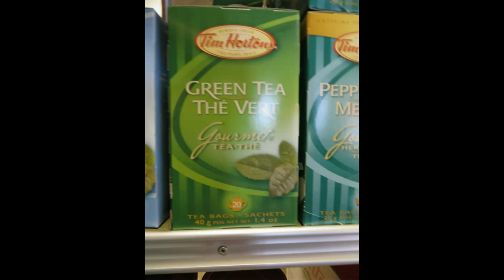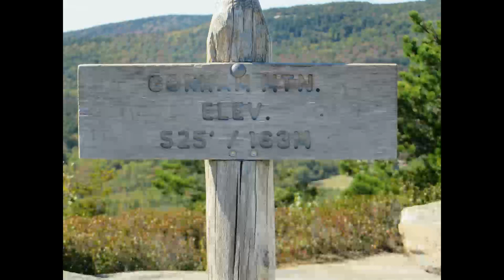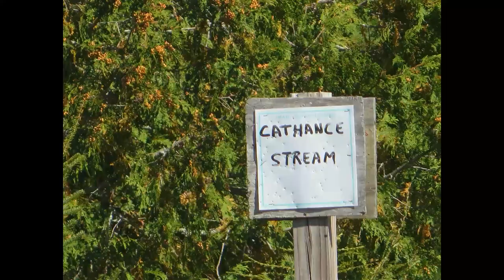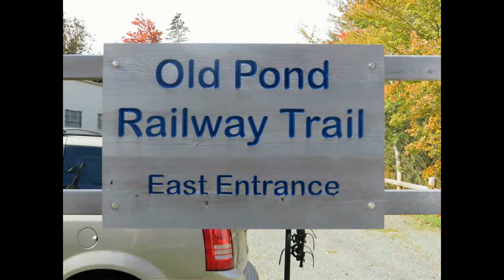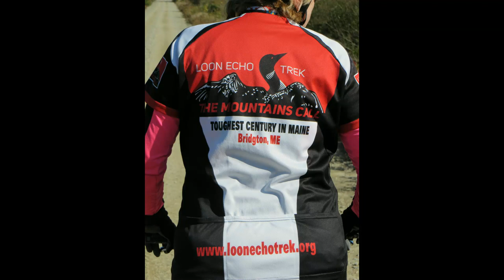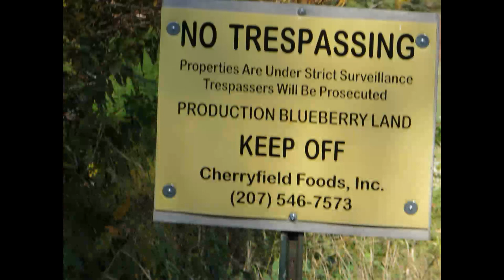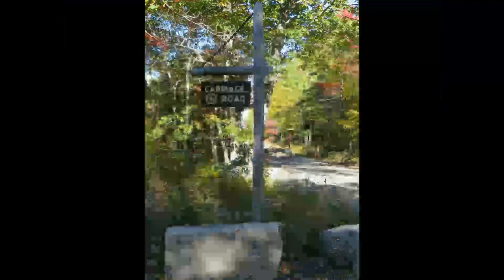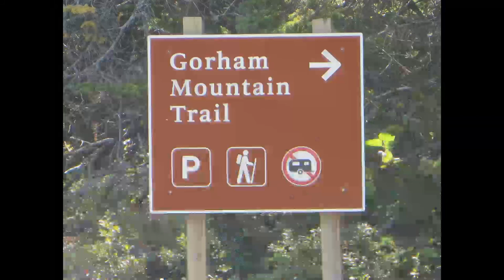Stan Rogers Audio Radio Documentary CBC 1994 Morningside Host Peter Gzowski with Ariel Rogers Part 1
Audio of a CBC broadcast in 1994 about Stan featuring his unpublished work, as of 1994.  Most have been put on a commercial made CD by the Rogers family.  Picture slide show with the audio, of our annual trips to Maine for hiking and biking in Acadia National Park and on the Down East Sunrise Rail Trail, that is 87 miles long, ending 9 miles from the Canadian border.  And some Canadian related pictures taken while in Maine